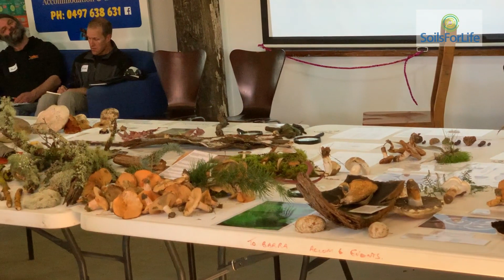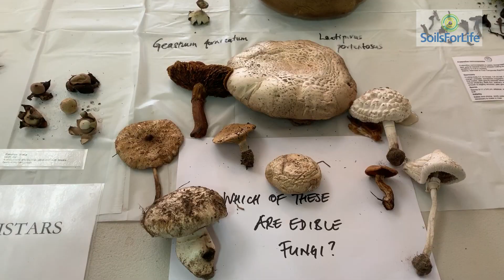Alison Pouliot - The Fungus Whisperer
Alison Pouliot is a natural historian, environmental photographer, honorary fellow at the ANU and a font of all knowledge on the subject of fungi.

In this video, Alison talks about the role fungi play in healthy, productive soils. She shares her enthusiasm for working with farmers to build living soils that support the mutually beneficial relationship between fungi and plants.

"If we create the right conditions for fungi to flourish. get the biology back in the soil and reduce the pressures, the fungi will come."